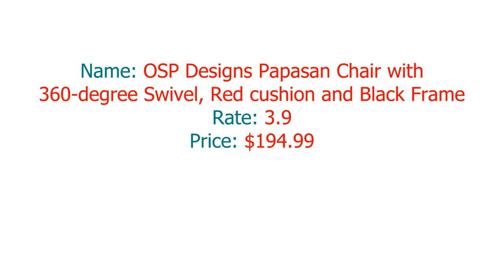OSP Designs BF25292 RD Papasan Chair Review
OSP Designs Papasan Chair with 360-degree Swivel, Red cushion and Black Frame: